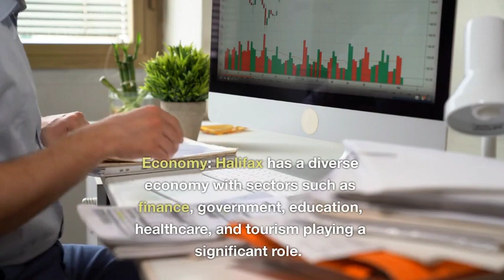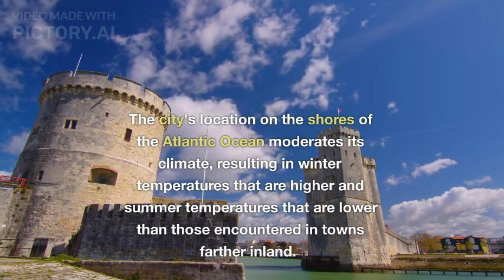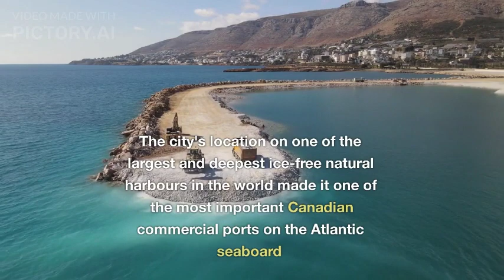"Exploring Halifax: A Coastal Gem of History, Culture, and Natural Beauty" AMAZING WORLD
Nestled along the rugged coastline of Nova Scotia, Halifax is a captivating city that effortlessly blends history, culture, and natural beauty. As the capital of the province and a bustling economic hub, Halifax offers a vibrant and diverse experience for locals and visitors alike.
AMAZING WORLD
and country information...
country tours/city tour
About countries
country and city information
country/city tours Nova Scotia, Halifax City
About Nova Scotia, Halifax City
Amazing World-77.